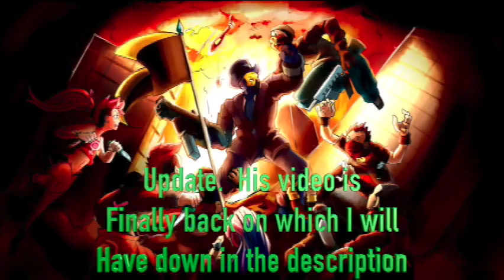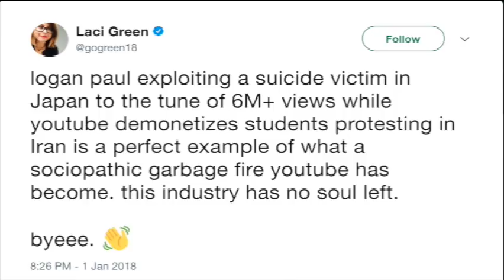Logan Paul: Dumbass of 2018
This video is to spread further awareness on the controversy surrounding Logan Paul, as well as Youtube itself at fault for how it delt with this situation.

I know in some regards I am giving Logan attention like with Onision, but shit like this should not be tolerated.

Articles

The haunting allure of Aokigahara, the Japanese ‘suicide forest’ Logan Paul captured on film

Colby Brock's video on Aokigahara *I would say the appropriate type of vlog he did on the forest*

Shoutouts to those who made videos on the issue.